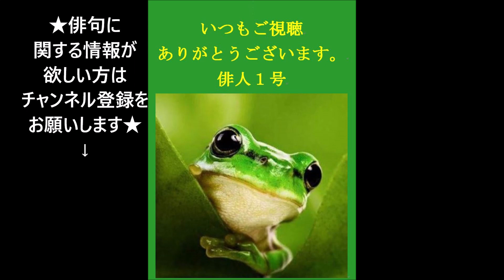ビタミンHaiku。212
５７５筆まか勢fudemaka57.exblog.jp
ほか